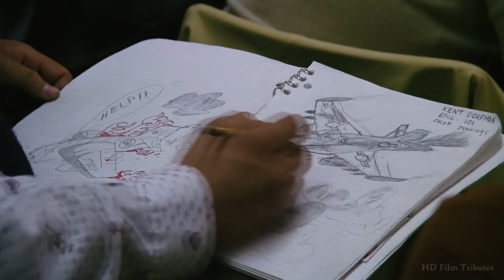National Lampoon's Animal House • Louie Louie • The Kingsmen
***Please help those affected by Hurricane Helene as well as those who will soon be affected by Hurricane Milton.***

- Soundtrack from the 1978 John Landis film "National Lampoon's Animal House," with John Belushi, Tim Matheson, Peter Riegert, Tom Hulce, Stephen Furst, Donald Sutherland, Karen Allen, Kevin Bacon, Bruce McGill, James Widdoes, Mark Metcalf & John Vernon. -- HD Film Tributes is a channel with over three hundred movie homages currently posted. We make zero money from YouTube as obviously none of these edits will ever be monetized by us.